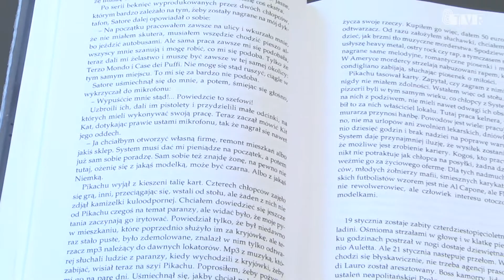Poczytajmy... 04.05.2018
8TVR